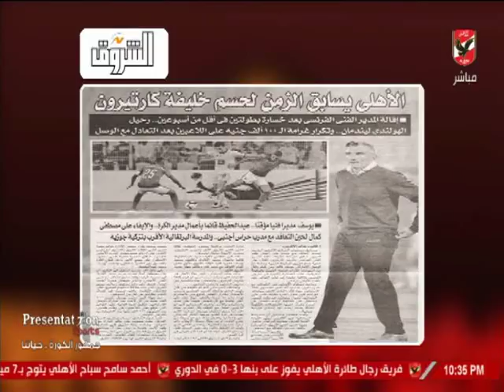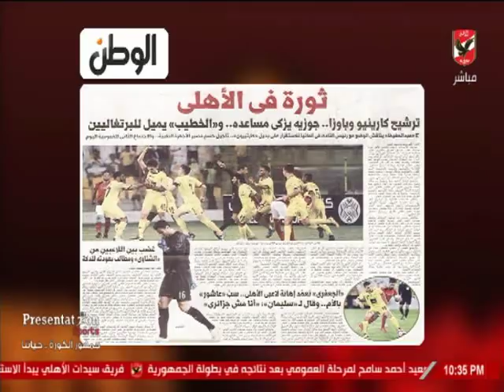ملك وكتابه يتناول مانشيتات الصحف حول اختيار المدرب الجديد.